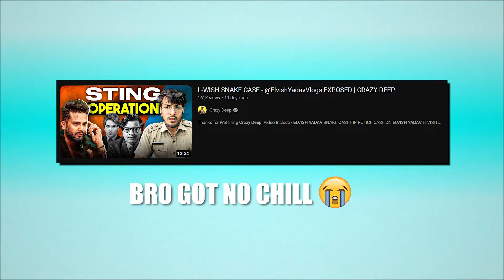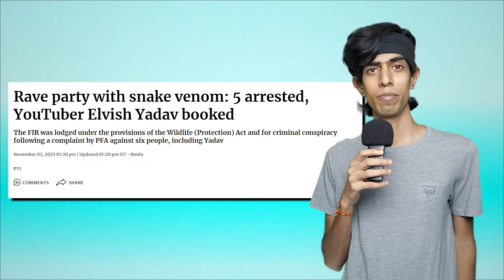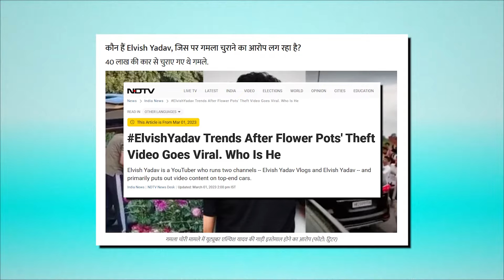ELVISH YADAV ROAST/EXPOSED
Elvish Yadav Roast and Exposed.

oye omi exposed elvish yadav